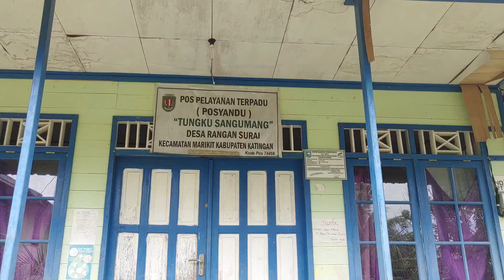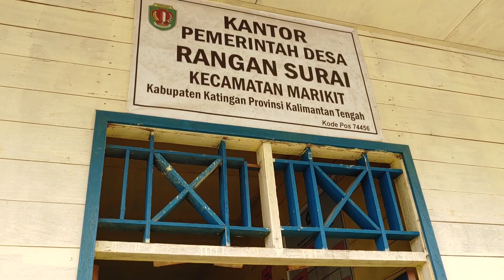Kampung dayak, desa rangan surai, marikit, suku dayak katingan, kalimantan tengah